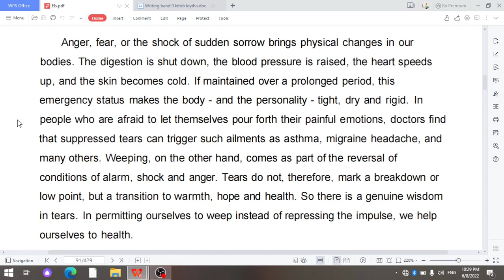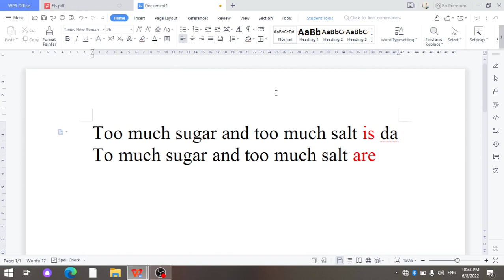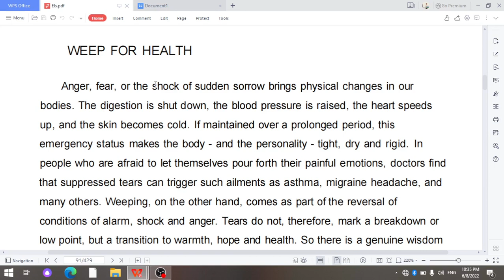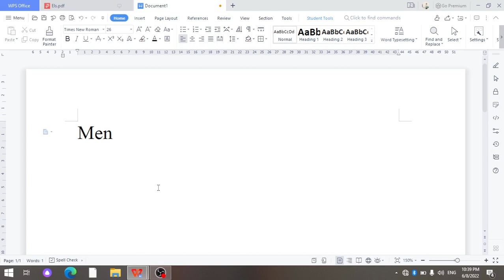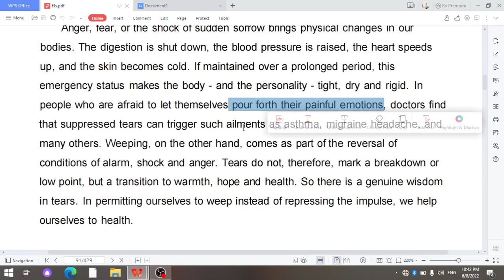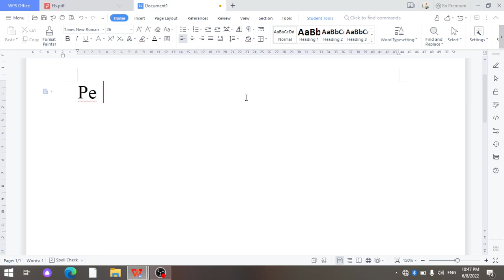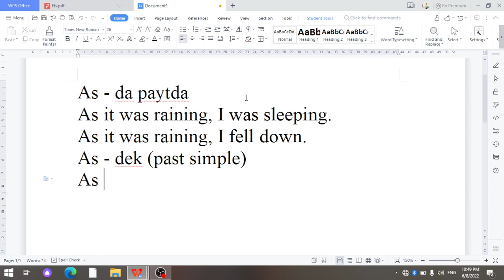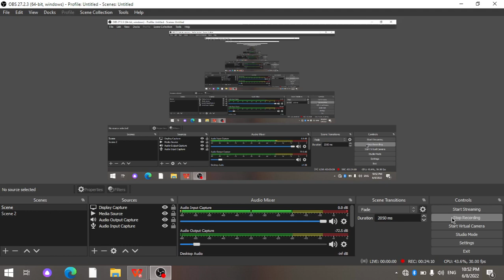English through reading. 43-dars. Weep for health